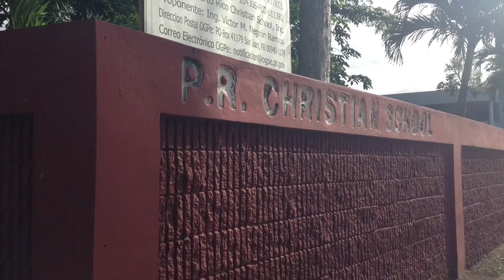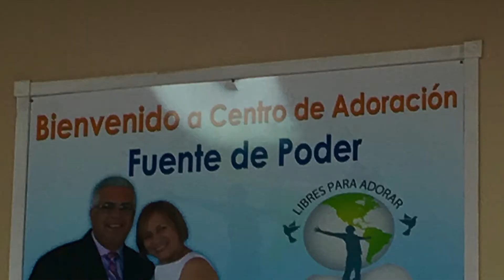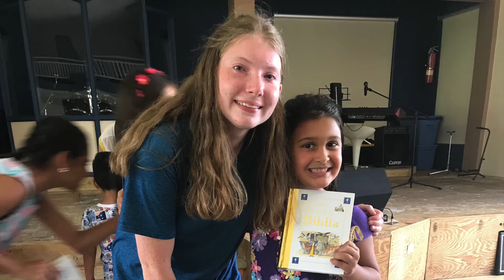Puerto Rico 2018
Here is the highlight video from our mission trip to Puerto Rico in July 2018!